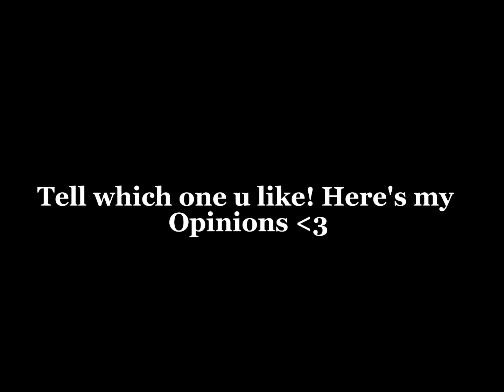What do you guys think?